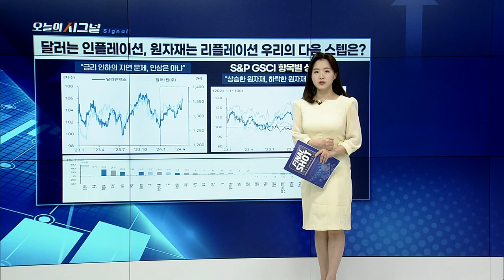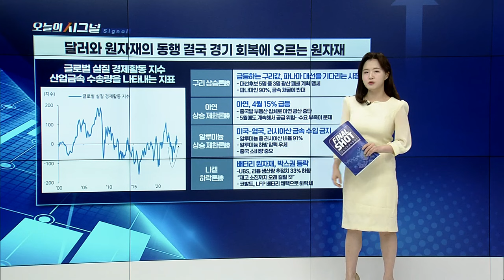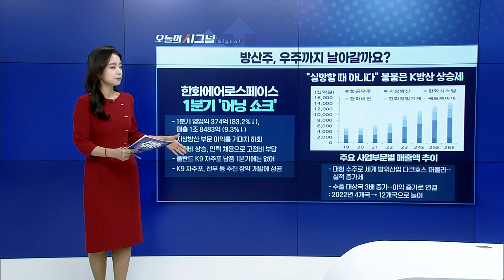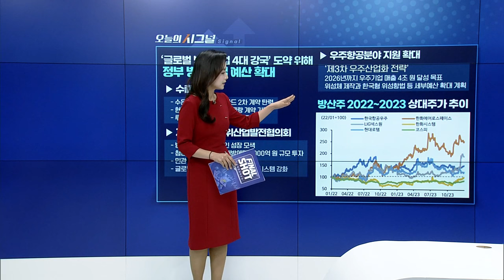달러는 인플레이션, 원자재는 리플레이션 [오늘의 시그널] | Final Shot (20240502)